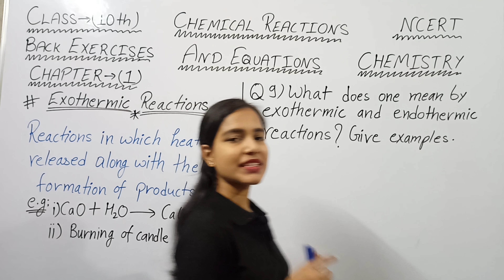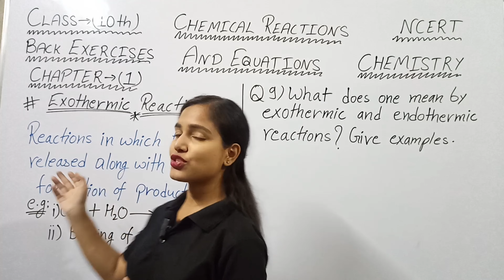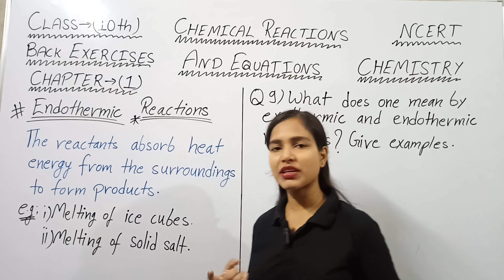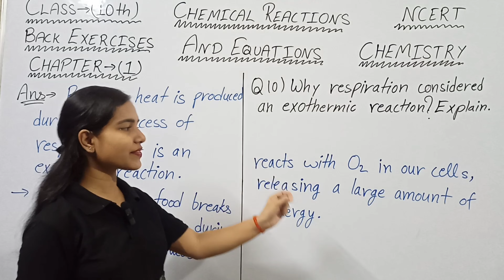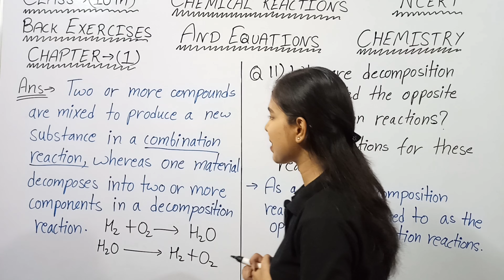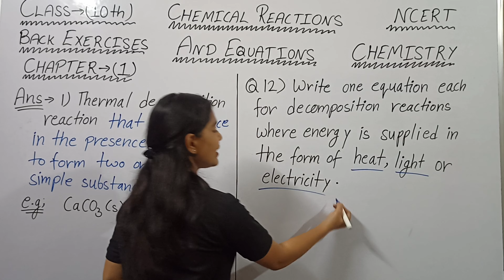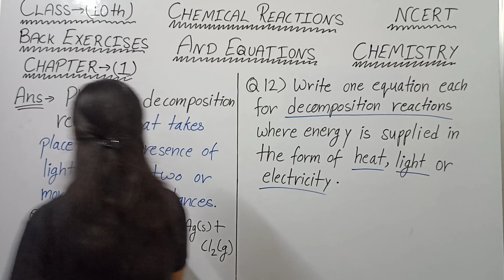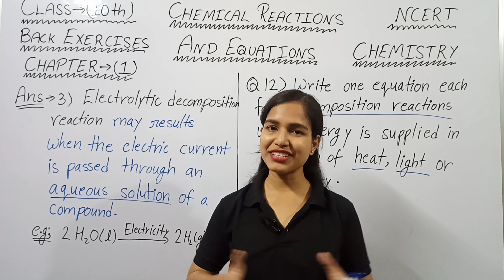Class 10|Science|Chapter-1|PART-9| Back Exercises|Q.No.-9 to 12|Chemical Reaction & Equations |NCERT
➡️CLASS -10th
➡️SUBJECT - Science ( Chemistry )
➡️CHAPTER - 1
➡️CHAPTER NAME - Chemical Reaction and Equations
➡️PART -9
➡️TOPIC NAME - Back Exercises Questions